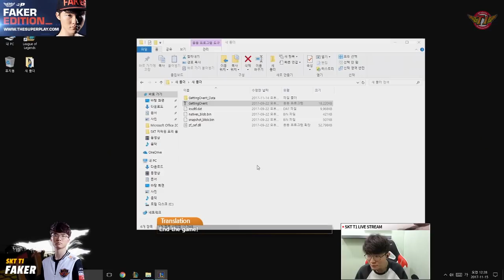Caught something strange during the journey to the pallet town! [ Full Game ]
Welcome to SKT T1 'Faker' Official Youtube Channel !